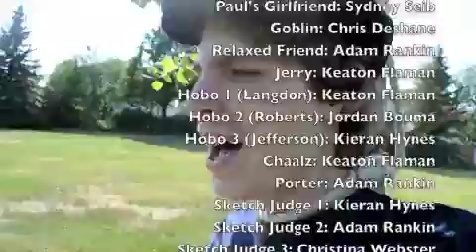ATFT Ep. 13 Eggs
Includes "Toothbrush Racing" and "The Three Hobos"